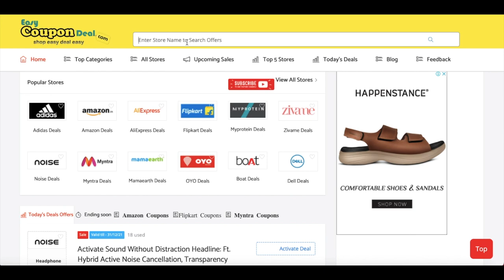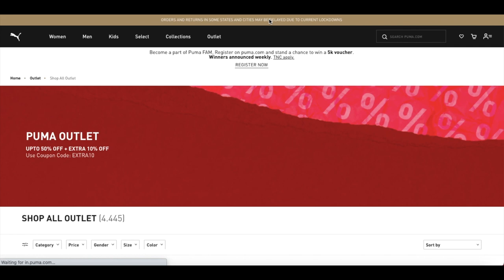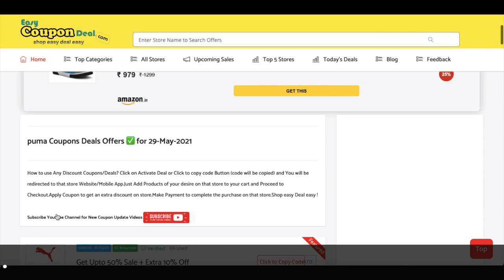✅ Puma Coupon Code | Puma Coupons | Puma Promo Code | Puma Discount Offers